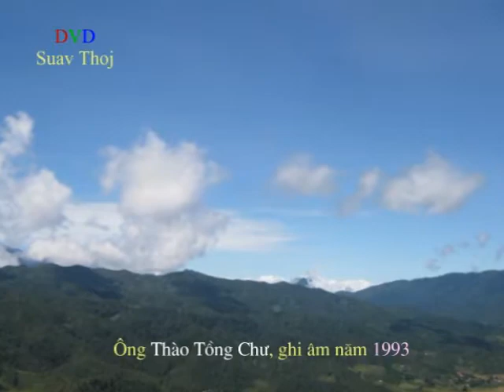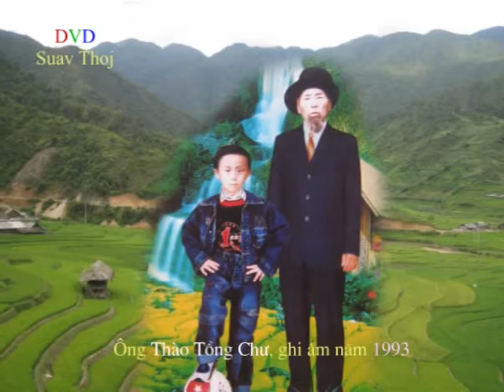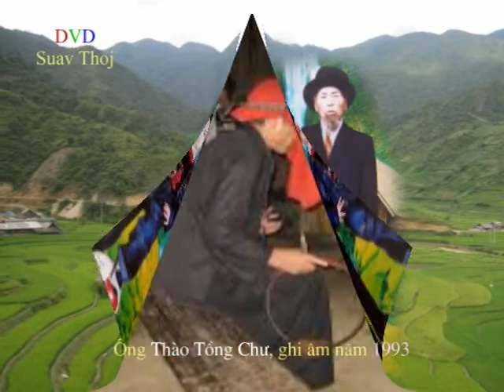Lus ua neeb